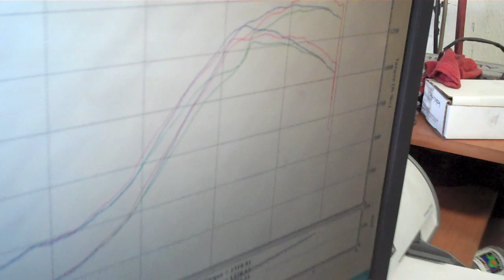Ali's Twin Turbo Viper.mov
ART viper twin turbo build